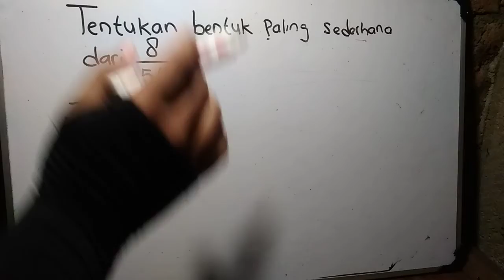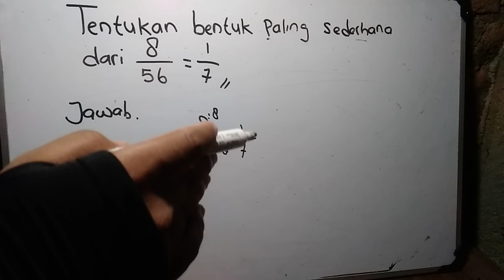Bentuk paling sederhana dari 8/56 adalah